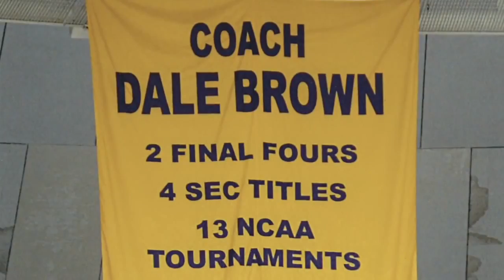Dale Brown Coming to Life Church Winnsboro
Dale Brown will be at Life Church in Winnsboro on Wednesday, April 23rd at 6:30pm. You don't want to miss this inspirational night with legendary LSU basketball coach.